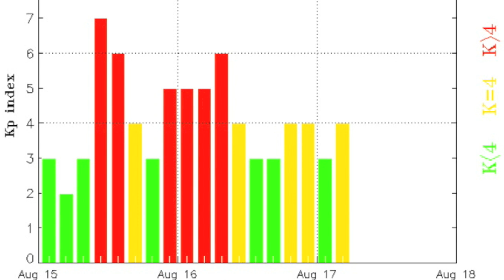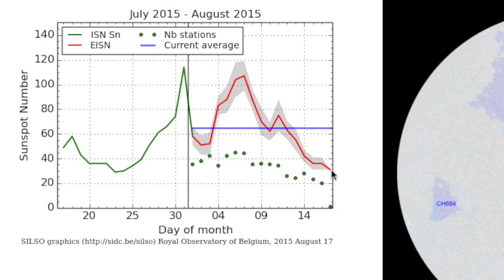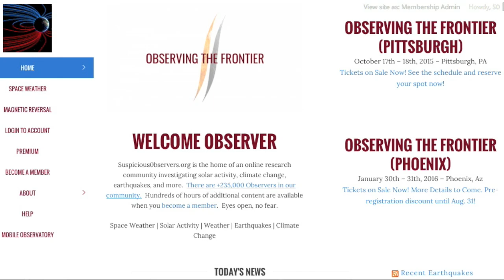Space Weather, Typhoons | S0 News August 17, 2015